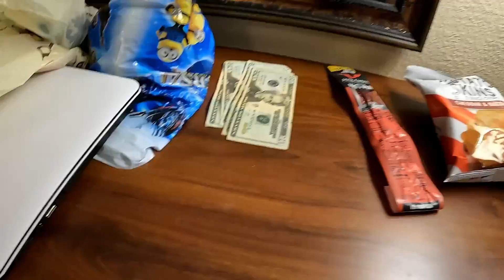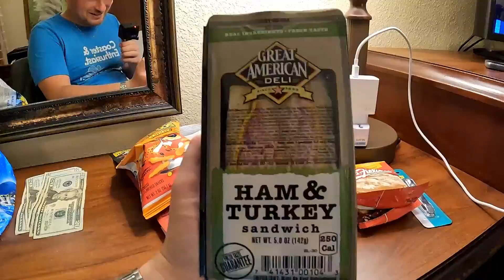BTU - Presque Travel Vlog (100 Dollars = 114 Euros 🤯)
Hello toi,

Pour ce Presque Travel Vlog je passe en mode confessionnal et vous parle un peu de tout est de rien!
Au programme une petite bouffe dans un buffet américain, une petite astuce pour vous rendre à Busch Gardens Tampa Bay en bus depuis SeaWorld Orlando, combien cela me coûte de retirer 100 Dollars au distributeur avec l'Euros qui c'est écroulé et une petite anecdote qui m'est arrivé lors de mon deuxième jour de visite à Busch Gardens Tampa Bay ;-)